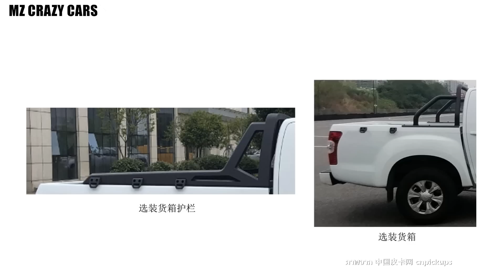รุ่นใหม่! หลุดปิคอัพ 2023 Jiangxi-Isuzu Ruimai เวอร์ชั่นย่อยจาก D-Max ในเมืองจีน!